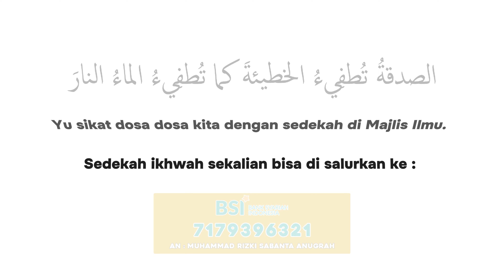Catatan penting ketika memasuki Ramadhan -Muhammad Haidar Sungkar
PROGRAM KULTUM RAMADHAN
《 Hari ke-2 Ramadhan 》

Mari semarakkan ramadhan dengan mendengar untaian-untaian nasehat dari asatidz Mihrab Center.

InsyaAllah Setiap Hari Selama Bulan Ramadhan.

يَا بَاغِيَ الْخَيْرِ أَقْبِلْ وَيَا بَاغِيَ الشَّرِّ أَقْصِرْ!

Silakan di share Untuk keluarga dan Sanak saudara🙏🏻

Selengkapnya tonton di Channel YouTube Mihrab Center

Syukron lakum, barokallahufikum jamian 🌹